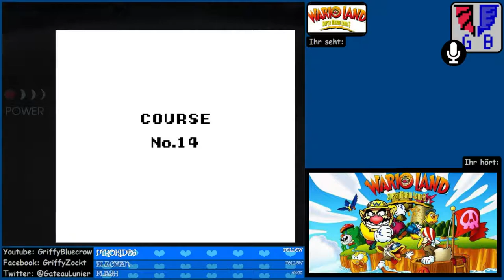"Super Mario Land 3" Episode 3: Kalt ist okay, aber ich hasse rutschig!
- Egal in welchem Spiel, rutschiger Untergrund ist immer gemein! Und in Sherbet Land gibt es davon nicht gerade wenig. Aber zuerst müssen am Strand noch Level nachgeholt werden ;) -

Nachdem Wario in Super Mario Land 2 aus Marios Schloss geworfen wurde, macht er sich halt auf den Weg sich sein eigenes zu verdienen. Dafür benötigt er aber eine Menge Geld. Die Piratenbande von Käptn Sirop hat doch sicher genug davon auf ihrer Insel versteckt...